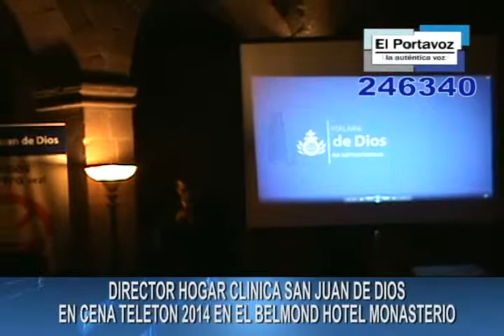CENA DE GALA TELETON 2014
EL PORTAVOZ DESDE CUSCO PERÚ...CENA DE GALA TELETÓN 2014